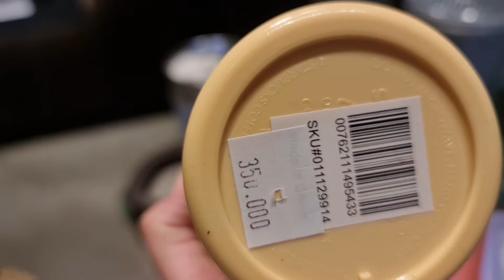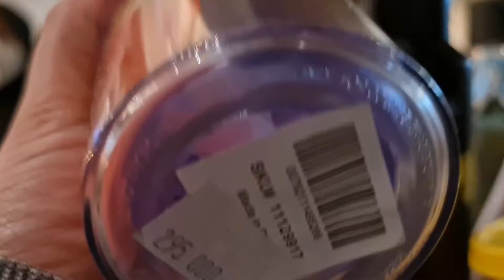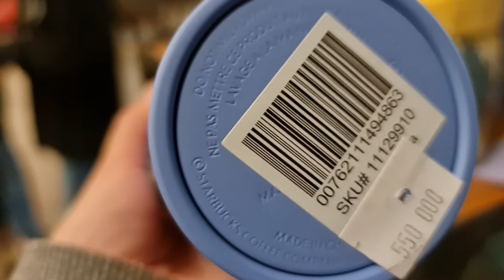Starbucks Year of Tiger